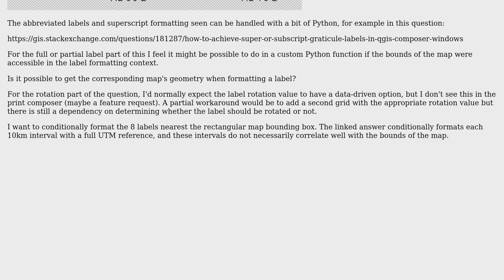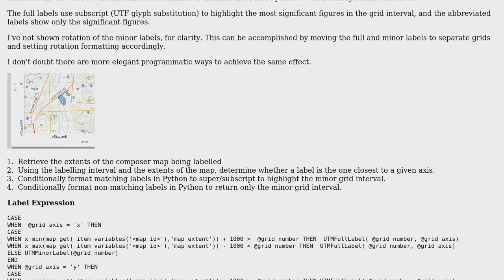GIS: Data-driven QGIS print composer label formatting?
With thanks & praise to God, and with thanks to the many people who have made this project possible! You are responsible for your own actions.